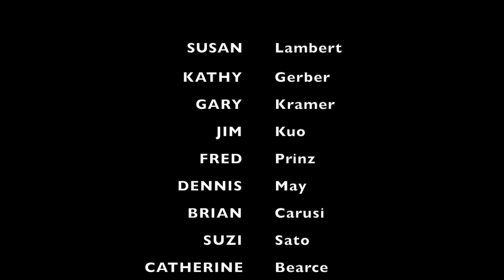Mexico City Photo workshop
I love Mexico. It’s a vibrant, beautiful country filled with friendly people, a vivacious energy, amazing architecture, and delicious food. There’s a lot more to Mexico beyond the stereotypes. One of the world’s great civilizations, Mexico offers a tantalizing blend of Meso-american cultures, Spanish traditions and contemporary arts. Mexico offers photographers limitless opportunities to photograph the people, culture and cityscapes.
Join Keith Skelton and Armando Arorizo  for our second annual Mexico photography workshop and tour. This is a cultural and street style photography workshop. We will be using nearly all our time from dawn into the night to shoot a variety of subjects and scenes including people, architecture and cityscapes. You will improve your skills while experiencing an amazing slice of the country. We will practice both candid and posed portraits taking advantage of natural scenes. All should return home with new found experiences and dynamic photographs.
As one of the largest cities in the world, Mexico City there is a lot to do. You’ll find world-class museums, sprawling markets, tons of historic buildings, squares, parks, and sights. Despite Mexico City’s huge scale, most of its tourist attractions are all centered around a fairly small geographical area so it’s easy to see everything. The Zócalo is at the heart of Mexico City and it encompasses the Templo Mayor and the Palacio Nacional. Situated just off the Zócalo is La Cathedral Metropolitana a magnificent cathedral fortified with gold and a beautiful example of Spanish colonial architecture.
Teotihuacan (te-aw-tee-wah-kahn) the "birthplace of the gods" is the amazing ancient Meso-american city located 30 miles northeast of Mexico City. It was the largest urban center of Meso-america before the Aztecs, almost 1000 years prior to their epoch between 1300 to 1521. A once in a lifetime experience and hard to miss photographically.
Tlaxcala City (tlahs-kah-lah) is a colonial gem in central Mexico. It remains largely undiscovered, despite its location a two hours' drive from Mexico City. The Plaza de la Constitución, also known as the Zócalo, boasts of impressive colonial buildings. Our Lady of the Assumption Cathedral sits adjacent Jorge Aguilar “El Ranchero” Bullring. We will also visit the Hacienda San Diego Xochuca known for it's amazing pulque, a beverage has been made since pre-Hispanic times.
Taxco(tass-ko) is just 100 miles southwest of Mexico City is one of Mexico’s most beloved colonial towns. Perched on steep hillsides, Taxco was once a silver mining town and is now best known for its silver craft. There are many shops throughout the town to buy inexpensive quality silver jewelry! Taxco is picturesque with white stucco buildings with red-roof tiles, winding cobbled streets, antique churches, and romantic little plazas overlooked by bougainvillea-laced balconies.  It has been declared a national heritage site by the government.